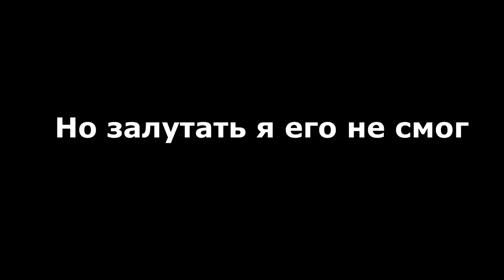Антирейд на +75 Ракет РАСТ RUST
█ ▆ ▅ ▃ ▂ Я Играю ТУТ MAGIC RUST ▂ ▃ ▅ ▆ █
MAGIC RUST #1 [SOLO] connect 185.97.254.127:10000
MAGIC RUST #2 [NO LIMIIT] connect 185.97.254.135:32040
MAGIC RUST #3 [3 PLAY] connect 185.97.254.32:29750
MAGIC RUST #4 [BARREN | 3] connect 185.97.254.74:10000
MAGIC RUST #5 [2 PLAY] connect 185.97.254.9:10000 Играю Здесь.

⏰ Вайп по четвергам в 14:00 По МСК.